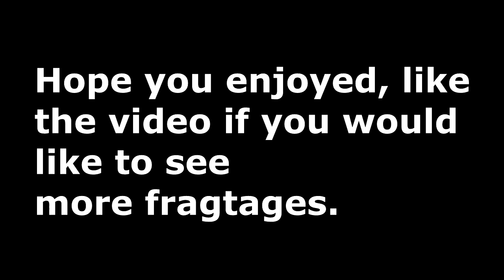Arma 3 Life Fragtage #1